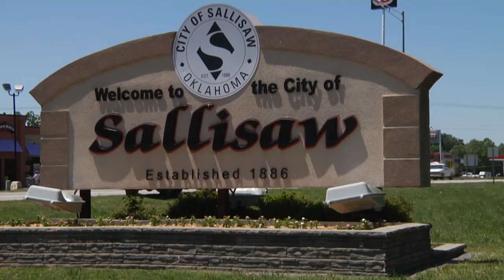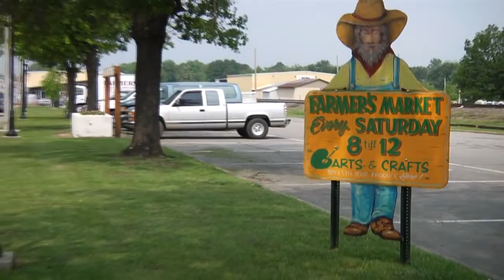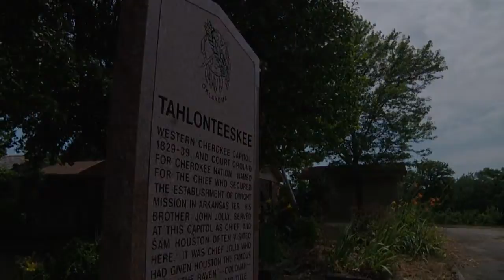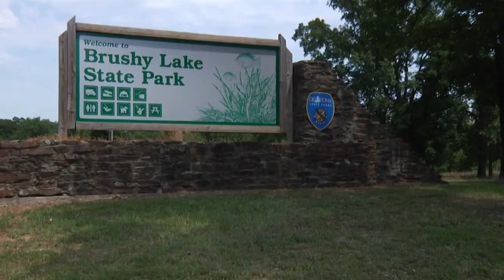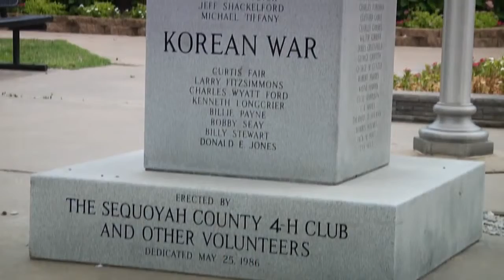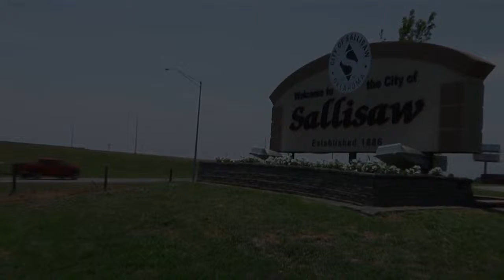Sallisaw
Brief history and list of attraction for visitors and those thinking of moving to the area.